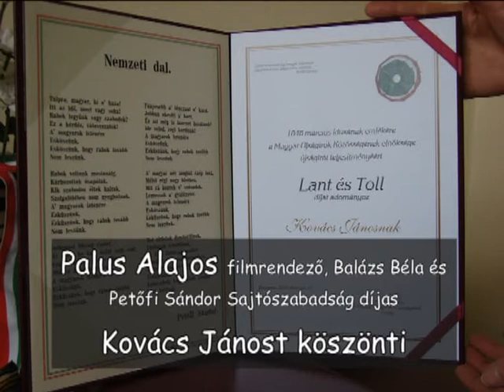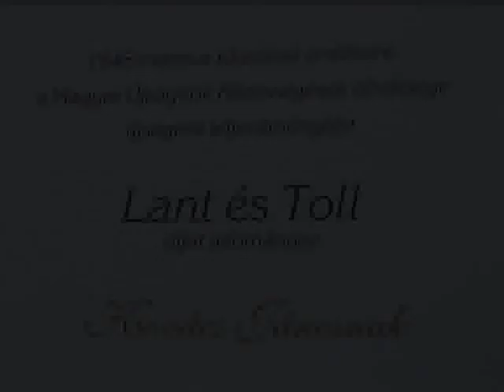Kovács Jánost köszönti Paulus Alajos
Paulus Alajos Balázs Béla és Petőfi Sándor sajtszabadság díjas filmrendező azok közé tartik, akik